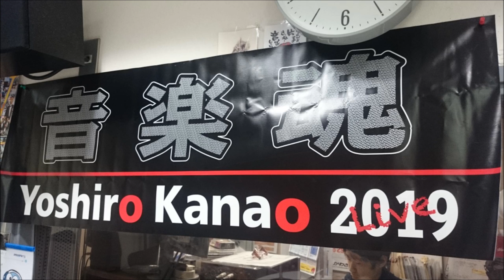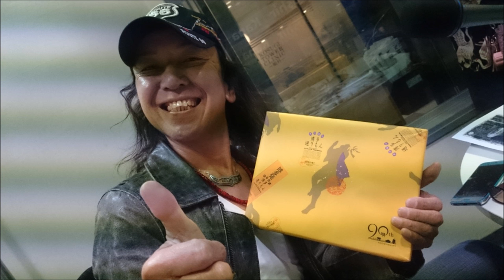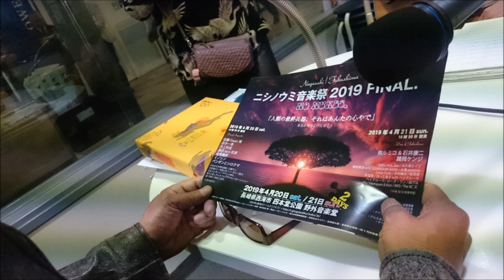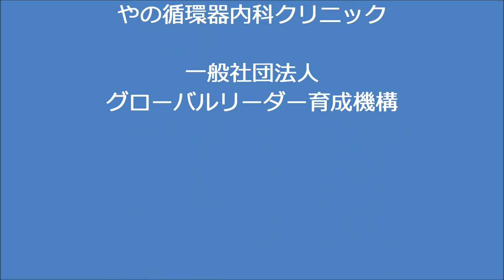金尾よしろうの音楽魂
[編集　松下年見]
M1　ダイナマイト　　　金尾よしろう
M2　Riverside my home town    金尾よしろう
M3　Drink'n in the rain　　　金尾よしろう
M4　Antonio's song　　　松下年見